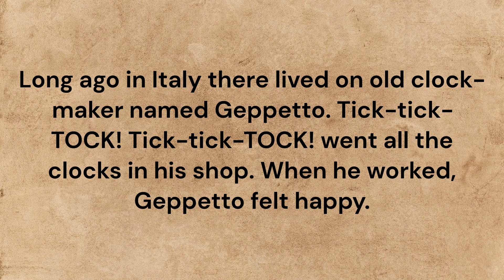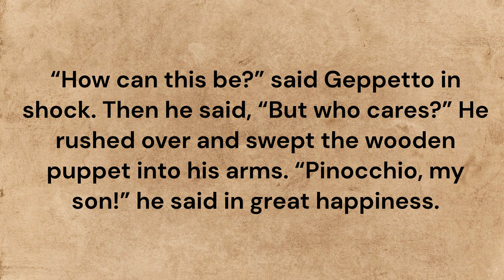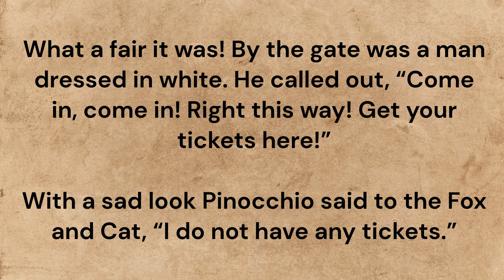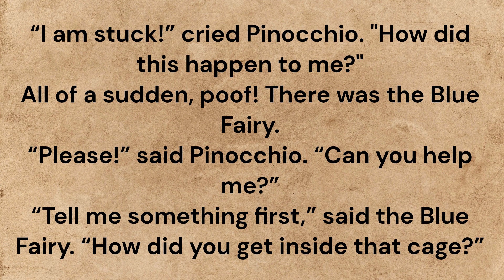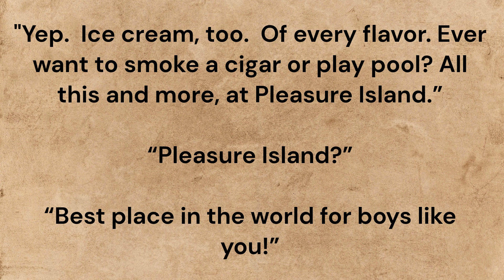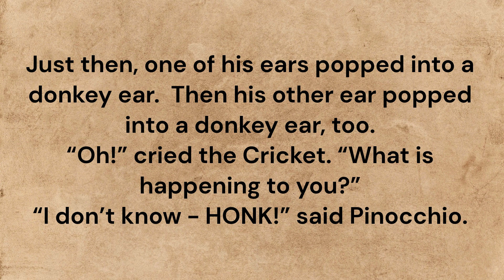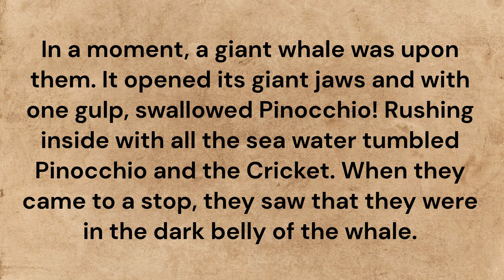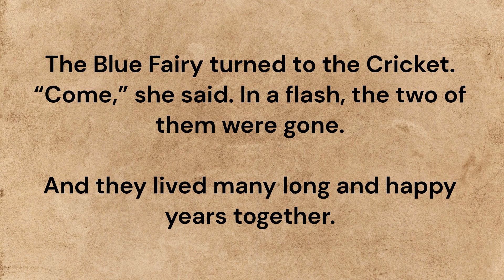Pinocchio Story, English story, Learn English Through Story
"Pinocchio" is a classic children's story about a wooden puppet who comes to life and longs to become a real boy. Along his journey, Pinocchio encounters various challenges, learns important life lessons about honesty and responsibility, and ultimately earns the chance to become a real boy. The story emphasizes the power of personal growth and the importance of making good choices.
english story,
english story for kíds,
english story for listening level 3,
english story english story,
english story advanced level,
english story american accent,
english story audiobook,